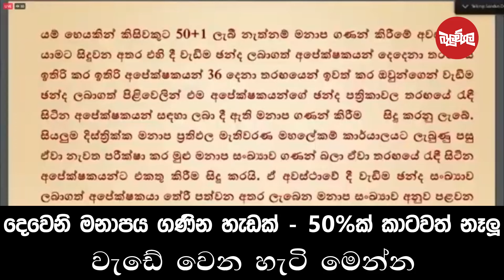දෙවෙනි මනාපය ගණින ලකුණු, වැඩේ වෙන විදිය මෙන්න